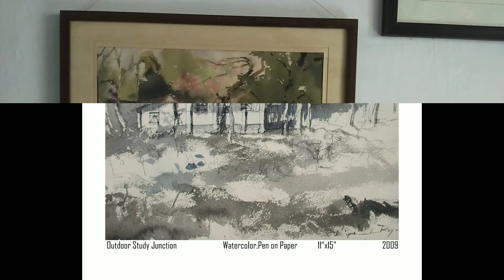My Old Outdoor Watercolour Painting's